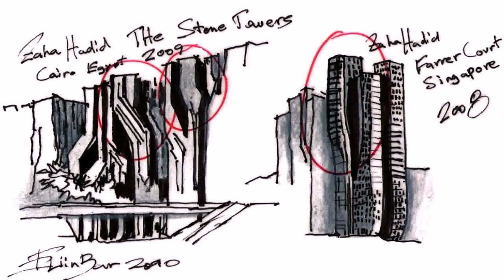Zaha Hadid Building In Dubai - Gif Maker DaddyGif.com (see description)